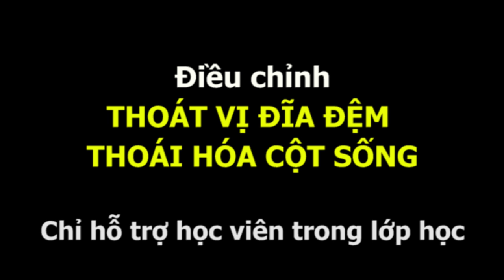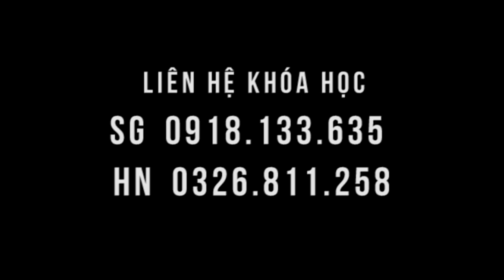Hạnh phúc của người bệnh thoát vị đĩa đệm, gai cột sống